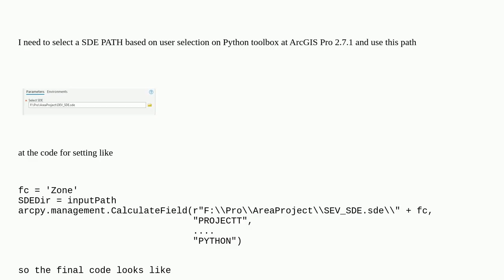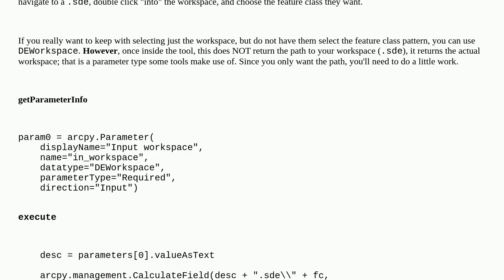Gis: Which parameter data types in a Python toolbox for selecting a path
Which parameter data types in a Python toolbox for selecting a path

A special thanks goes out to the awesome community

  python-toolbox enterprise-geodatabase arcgis-pro arcpy parameters